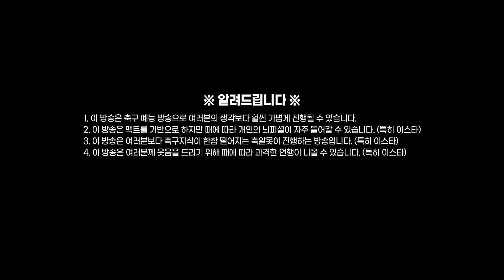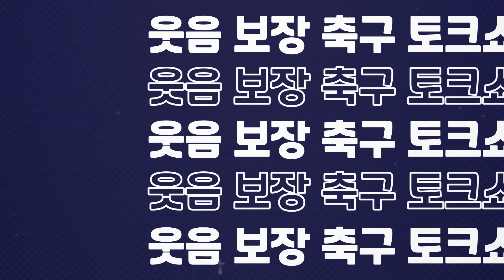[후토크] 승부를 가른 스털링의 PK 유도, 잉글랜드 결승 진출!!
00:00 전반전 리액션
01:37 전반전 후토크
06:48 후반전 리액션
07:50 후반전 후토크
09:31 연장전 리액션
10:25 경기 종료 후토크